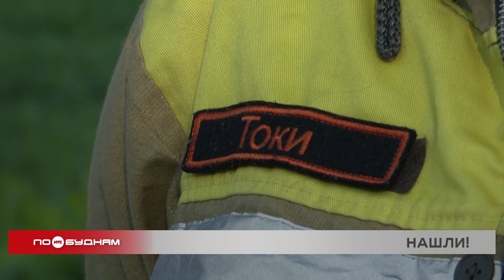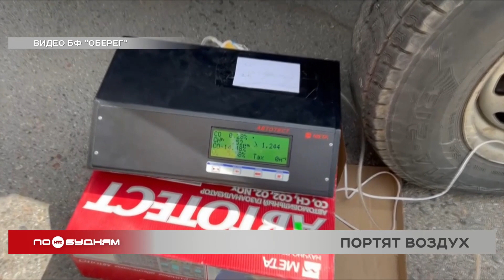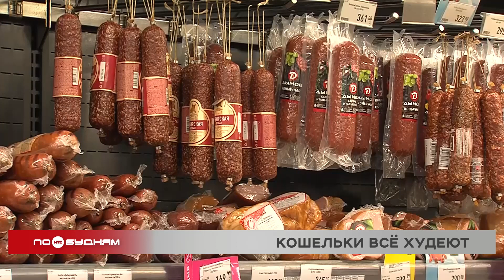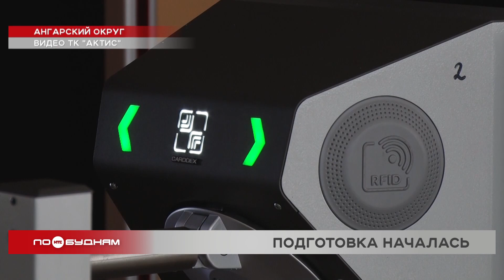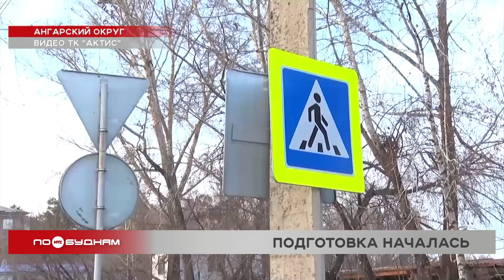Новости ПО БУДНЯМ 17.08.2023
Вода прибывает. Режим повышенной готовности вводят в Шелеховском районе. Это связано с повышением уровня реки Иркут. Подробности в выпуске.

Ремонт с сюрпризом. Жители одного из микрорайонов в Иркутске жалуются на неудачное благоустройство дороги. Теперь там топит тротуары во время дождей. Наша съёмочная группа побывала на месте.

Подготовка идёт. В Иркутской области началась приёмка школ перед началом нового учебного года. В программе узнаете, что именно проверяют специалисты в учебных заведениях.